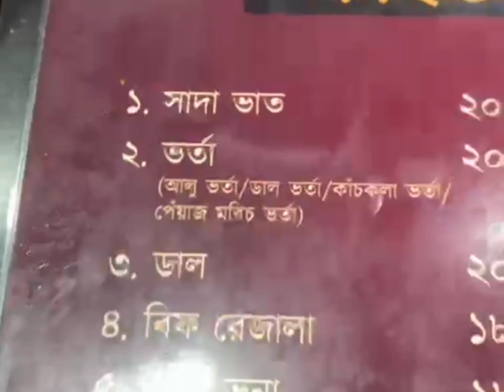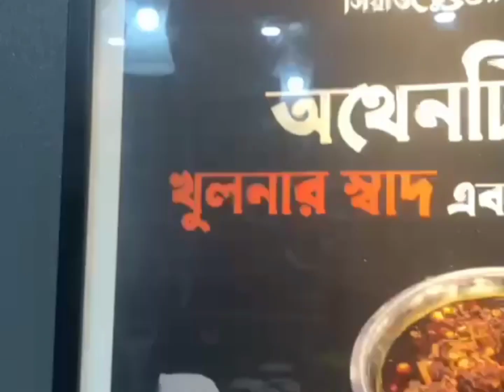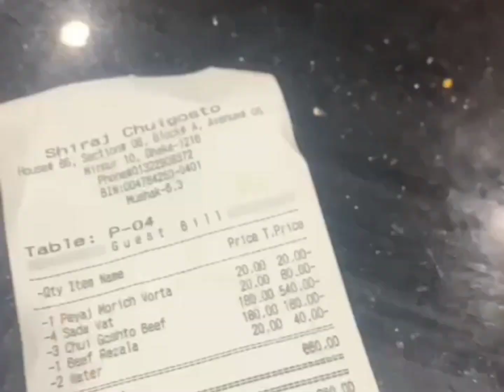খুনলাত অথেনটিক চুইগোস্ত স্বাদ এখন ঢাকা। ❤️ Shiraj ChuiGosto Mirpur 10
খুনলার অথেনটিক চুইগোস্ত স্বাদ এখন ঢাকা। Shiraj Chuigostu

Vlog:9
Location : Shiraj ChuiGosto এর অনেক Branch আছে।